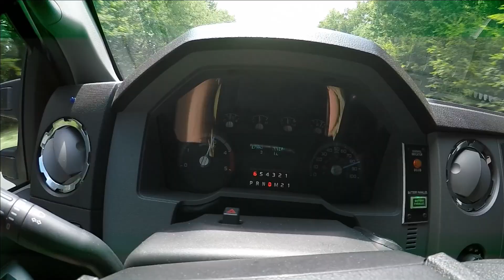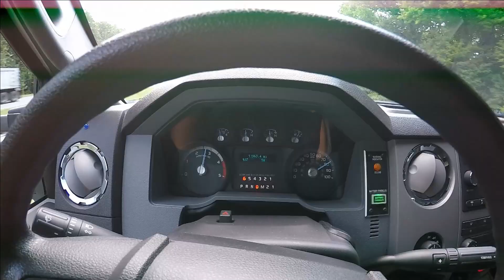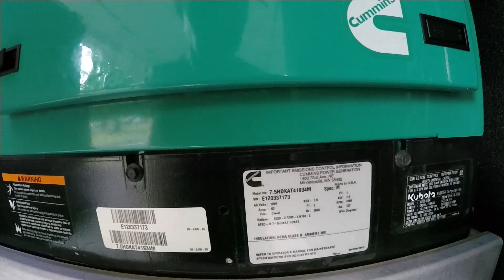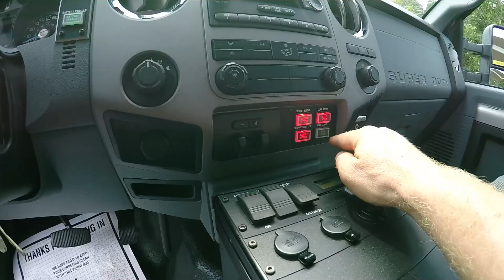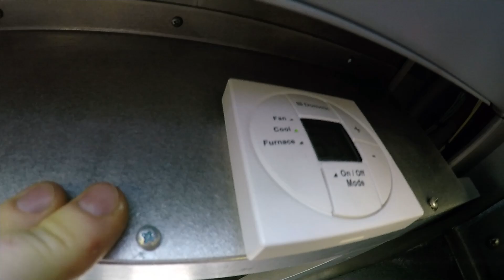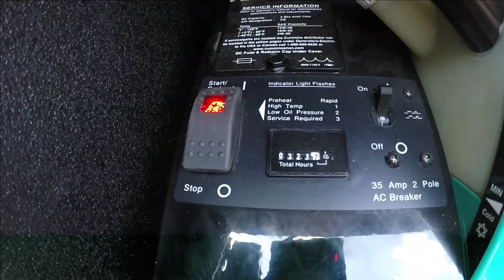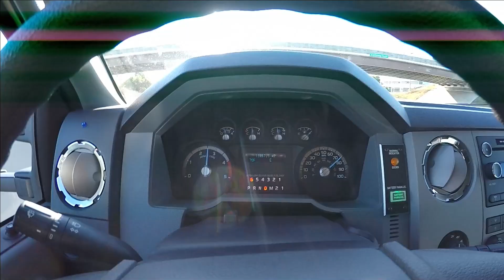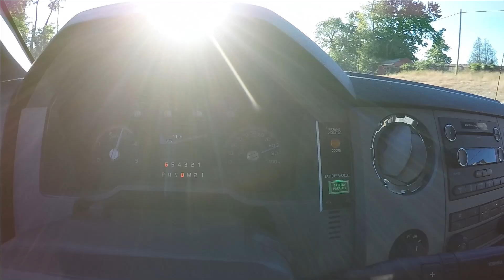2015 Ford F550 FBI Communication Center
2015 Ford F550 FBI Communication Center